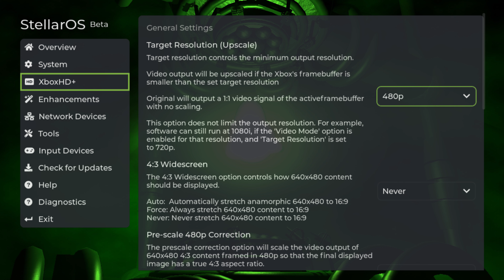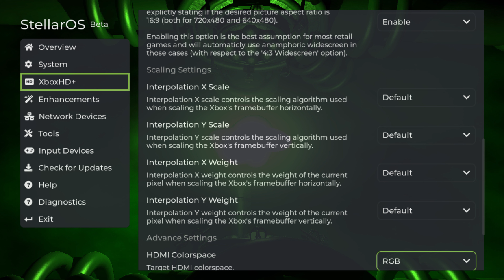RetroTink 4K Xbox Games Showcase - Gen 6 Is Still A Sight To Behold!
The OG Xbox remains one of my favorite systems and pairing it with an HDMI mod and the RetroTink 4K is a sight to behold! In today's showcase, I am using my CPU, RAM, and HDMI modded Xbox with the RetroTink 4K and Wobbling Pixels HDMI profiles for the system. 12 Xbox games are contained within with time stamps below!

Time Stamps:
0:00 - Intro
0:26 - My Xbox Setup
1:39 - Xbox HDMI Setup
2:43 - Profile Setup
3:56 - Additional RT4K Settings
4:44 - Jet Set Radio Future
9:44 - Burnout 3 Takedown
14:44 - Half-Life 2
19:44 - Metal Gear Solid 2 Substance
24:44 - Kingdom Under Fire
29:44 - Freedom Fighters
34:44 - Ninja Gaiden
39:44 - Riddick Escape From Butcher Bay
44:44 - Prince of Persia The Two Thrones
49:44 - GTA Vice City
54:44 - Dead or Alive 2 Ultimate
59:44 - Halo 2

Pikmonoh, Joerg L, Fedaa M, Zerro0713, SMWiz, Jeff M, John M, Russ C, OriginalGFresh, HamsterGT, ZooKneeKnow, DJ_Femur, Mister Lindon, Turtleback,  Adam V, Jeff M, Lukas P, and Harry V